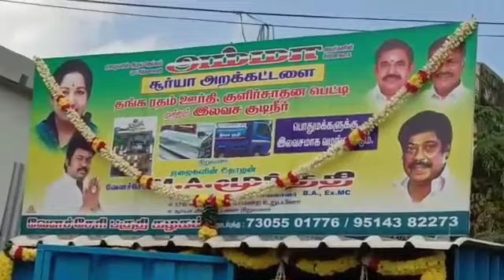Surya Trust 2nd Branch opened by Virugai Ravi.